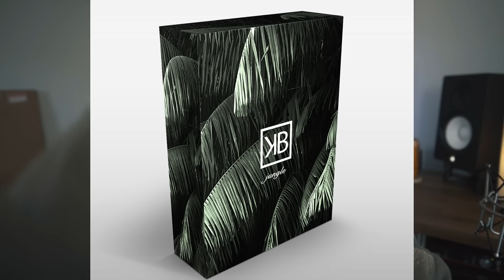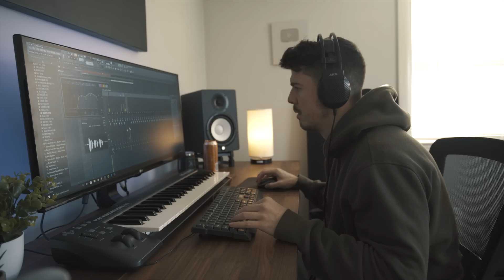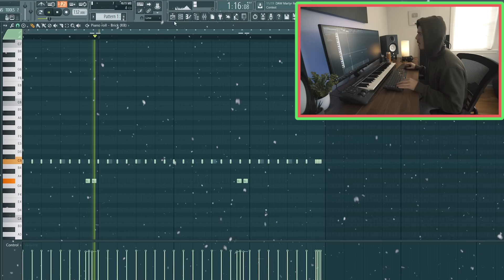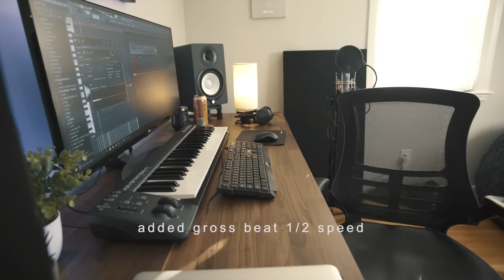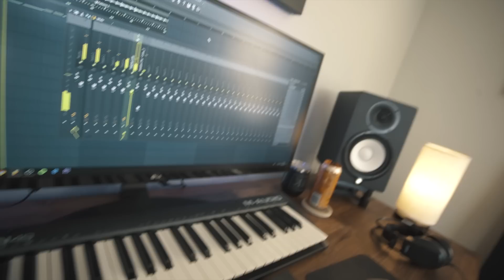STARTING OVER. (making a beat fl studio)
Razer Laptop

10 MINUTE BEAT BATTLE CHALLENGE VS MAI! *making a beat in fl studio*

THE NEW ME! *new upgrade* (making a beat fl studio)

MAKING MAGIC! *melodies & beats* (making a beat fl studio)